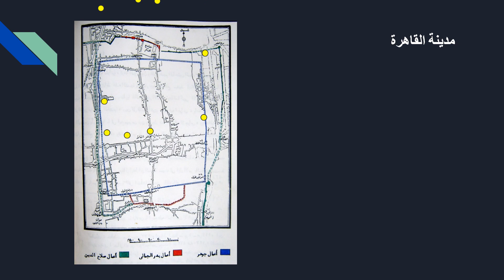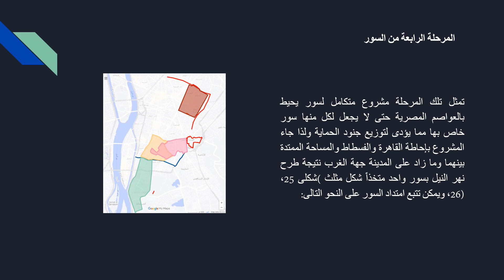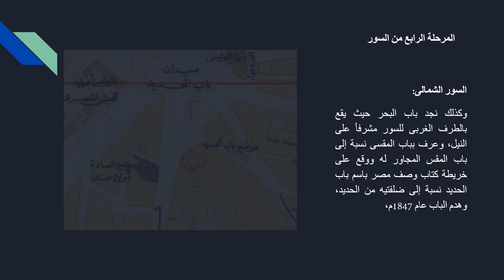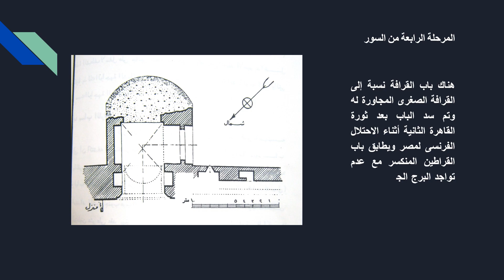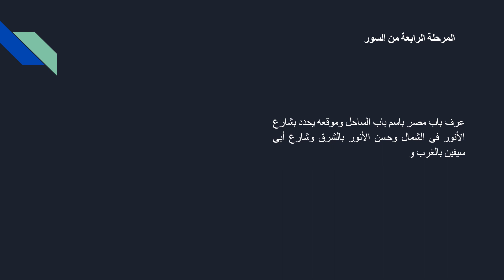مدينة القاهرة فى عهد السلطان صلاح الدين الأيوبى